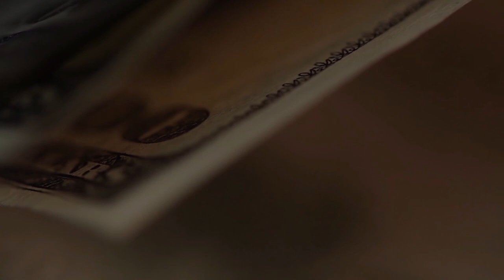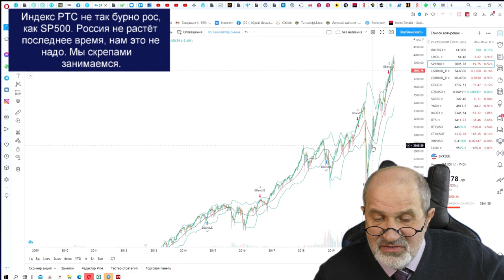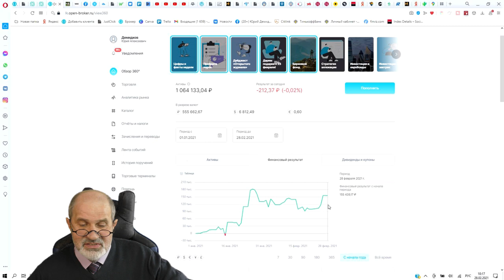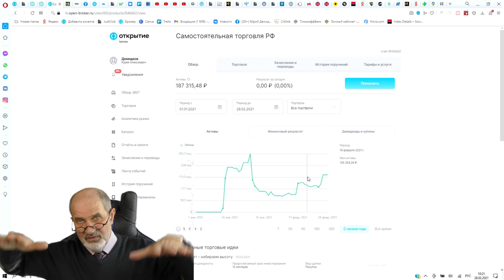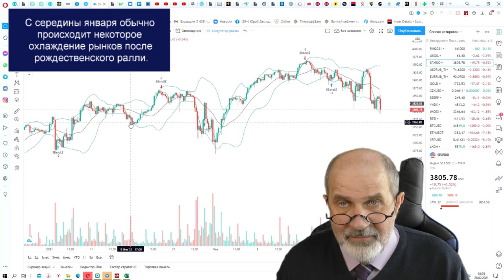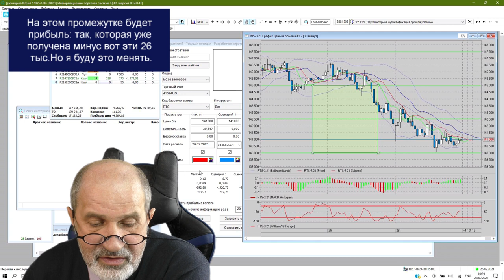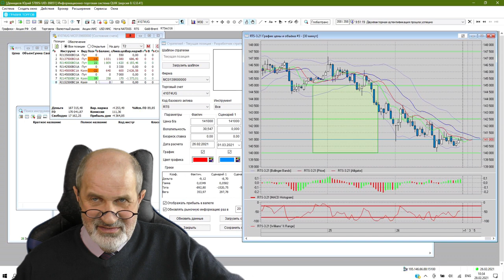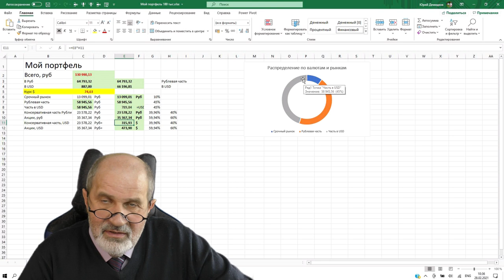Ожидаем коррекцию. Инвестировать или подождать, пока акции упадут?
Я рассказывал о том, как сформировать сбалансированный портфель инвестиций на 100 тысяч рублей, но надо ли это делать сейчас? Может, подождать и купить акции дешевле? А сколько надо ждать? Какую коррекцию мы готовы выдержать и что делать при коррекции рынка?
Можно получать прибыль и при коррекции, причем не продавая акции. Как? Подробности в видео.
Брокерский счет в Открытии от меня или